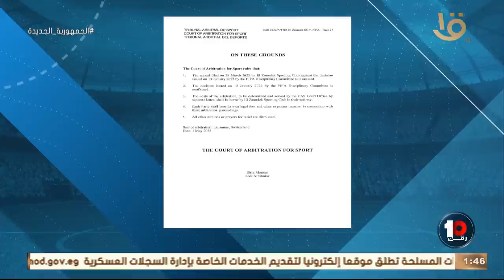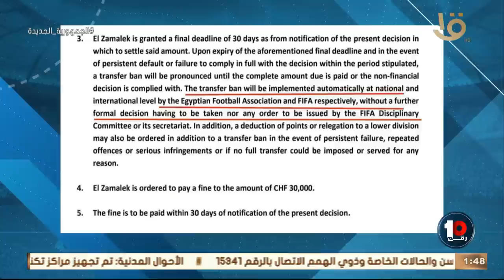"منع القيد يقترب من النادي الزمالك" بالمستندات محمد جمال يكشف ازمة جديدة داخل نادي الزمالك بسبب شيكا